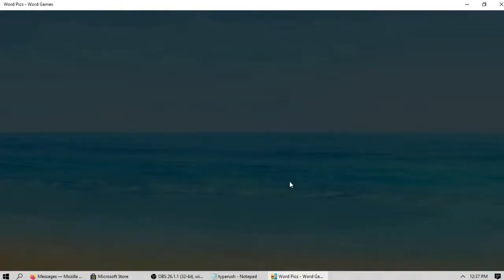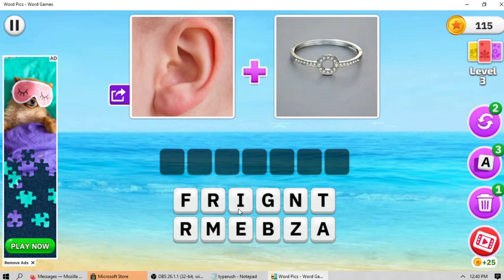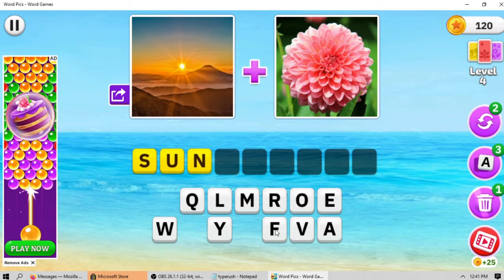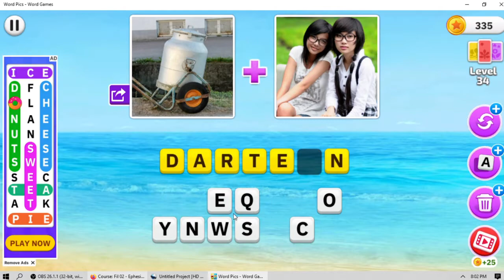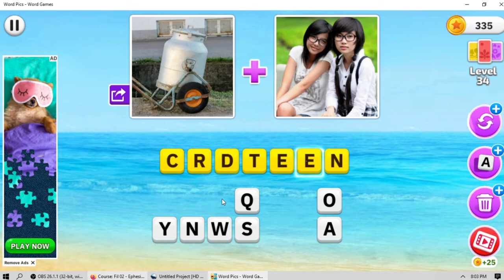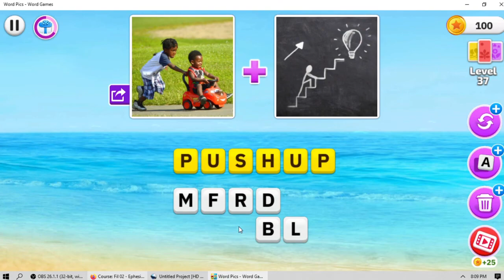Pics Game - Word Game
Word Pics - Word Games is super fun to play. 🤩 There are exciting picture packs, challenging guessing games, incredible words, and tons more to enjoy, all in a free brain teaser format. ⏳ Expect endless hours of quiz solving fun!